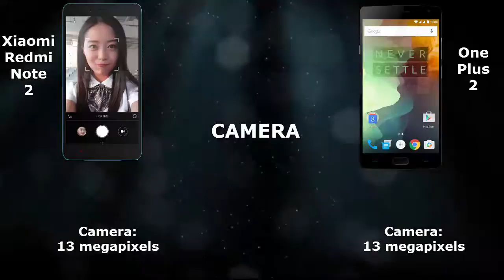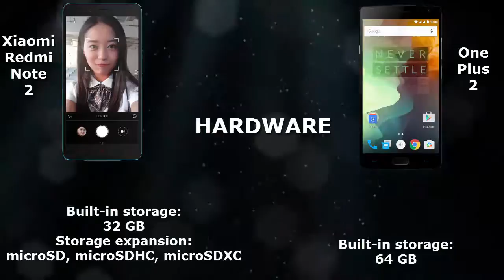Xiaomi Redmi Note 2 vs OnePlus 2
This video consists, Comparision of Specs and Features between Xiaomi Redmi Note 2 and OnePlus 2.

The Xiaomi Redmi Note 2 Features a 5.5-inch 1080 x 1920-pixel LCD display, a 64-bit MediaTek Helio X10 MT6795 system chip, Xiaomi Redmi Note 2 Specs are 2 GB of RAM, and 32 gigs of internal storage. The Redmi Note 2 is runs on Android 5.0 Lollipop with the MIUI 7 user interface, and feature a 3060 mAh battery. In terms of camera, we’re looking at a 13-megapixel main shooter with phase detection autofocus and a 5-megapixel front cam.Xiaomi Redmi Note 2 price is 155 US $.